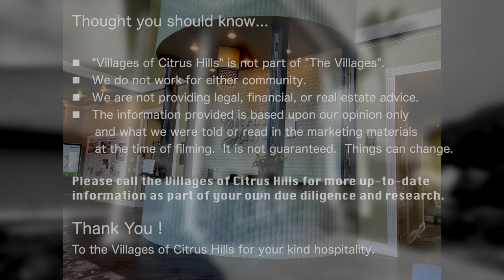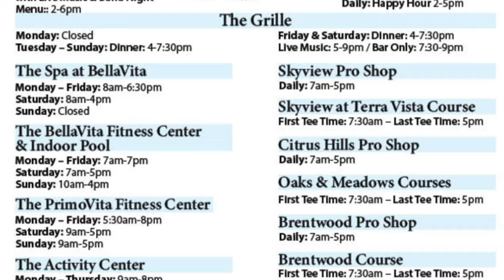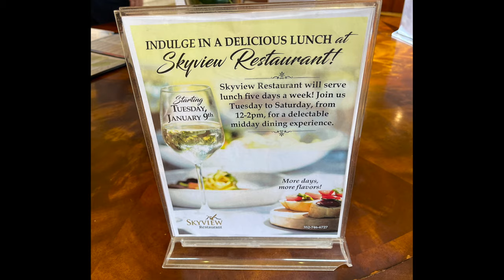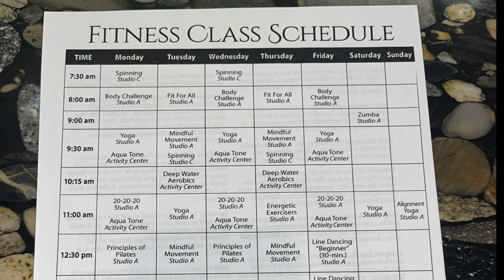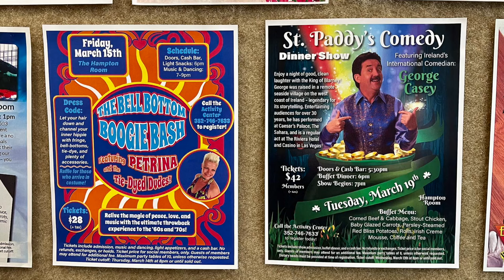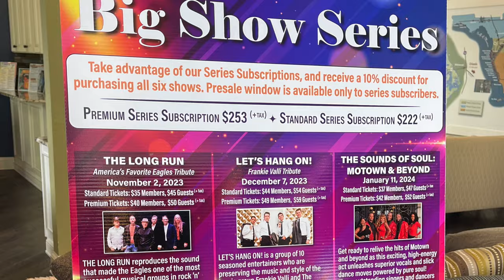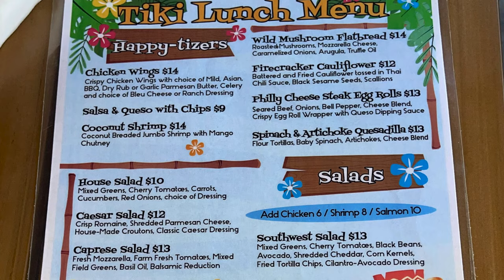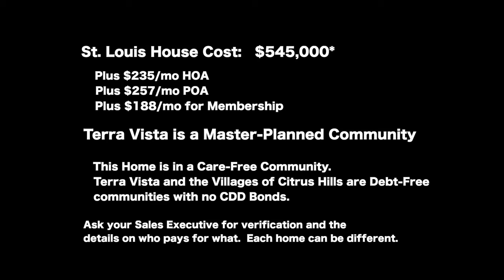Best 55 Plus Communities in FLORIDA - The Villages of Citrus Hills - MUST-SEE!!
Join us as we continue our search for the Best 55 Plus communities in Florida. The best part of the Villages of Citrus Hills is not just their amenities but that they are uniquely positioned adjacent to "The Nature Coast" of Florida where there is hiking, boating, fishing, kayaking and biking.

Thank you to the Villages of Citrus Hills for their kind hospitality. We do not work for the Villages of Citrus Hills. These were our opinions and impressions from our tour, and you must do your own research. Check with their sales office directly for information and updates.

(Amazon - LECTRIC BIKE XP) latest models
(Amazon - WSDCAM Bike Alarm)
(Amazon - Via Velo Bike Lock)
(Amazon- Sena Helmet)
(Amazon - Motion Sensor Alarm)
(Amazon - Lumen Bike Light)

- Amazon - (DJI Mini 3 Drone)
- Amazon - (DJI Pocket 2 Creator Combo)
- Amazon - (DJI Mic 2 TX + 1 RX + Charging Case)
- Amazon - (GoPro Hero 12 Camera)

QUESTIONS? Have a question about our content? Drop it into the comments!

About:
David and Kristy tour the Villages of Citrus Hills in Florida.